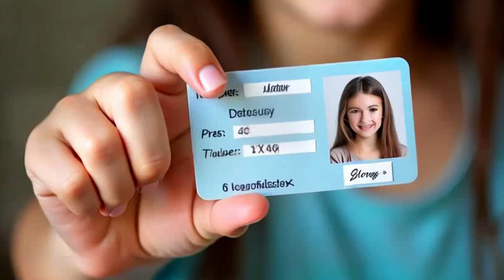El nombre del padre de Sahra en su documento de identidad es Orhun! | Esaret Cautiverio 413 Espanol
Esaret actores: La serie turca "Esaret" cuenta con un elenco impresionante de actores talentosos que dan vida a personajes inolvidables. Desde los protagonistas como Orhun y Hira, hasta los personajes secundarios, cada actor ha desempeñado su papel con maestría, lo que ha atraído a un público internacional. esaret english subtitles 382 here. esaret legendado em português en canal. esaret season 3 is started. capcana iubirii ep 383 y 384

En el nuevo episodio, Hira aceptará vivir en esa casa sólo para Sahra. Orhun se hará cargo de Sahra. redemption episode 384 aqui. Esaret Capitulo 386 Promo | Redemption Episode 386 Trailer doblaje y subtitulos español aqui.

En el próximo episodio, se establecerá un fuerte vínculo entre Sahra y Orhun. Orhun sentirá un gran amor por Sahra, sin entender por qué. Hira querrá decirle la verdad a Orhun. Una noche, Hira no podrá resistirse y le revelará a Orhun que Sahra es su hija. Orhun le dirá a Hira que no sabía que estaba embarazada. cautiverio y esaret 382 y esaret 384 esta aqui.

Esaret audio español: Para los hispanohablantes, "Esaret" está disponible en versión con audio en español, lo que facilita su acceso y comprensión para la audiencia de América Latina y España. Esta versión ha sido muy bien recibida por los fanáticos de las telenovelas turcas. Esaret Dizisi 383. Bölüm Fragmanı (19 Ekim Cumartesi) esta contigo.

Esaret audio latino: Además de estar doblada al español, también está disponible en audio latino para el público de América Latina, lo que ayuda a que la serie sea aún más popular en países de habla hispana.

Esaret Aliço quién es: Aliço es uno de los personajes intrigantes de la serie "Esaret". A lo largo de la trama, su papel se desarrolla de manera significativa, siendo clave en muchos giros argumentales.

Esaret ao vivo Kanal 7: Los fanáticos pueden ver "Esaret" en vivo en el canal 7 de Turquía, donde se transmite cada semana con nuevos episodios llenos de emoción y drama.

Esaret actores: El elenco de "Esaret" incluye a varios actores destacados que han aparecido en otras populares series turcas, ganando reconocimiento tanto a nivel nacional como internacional.

Esaret en árabe: La popularidad de "Esaret" también se extiende al mundo árabe, donde los espectadores pueden disfrutar de la serie con traducción al árabe. Las historias dramáticas y emotivas han capturado la atención de una amplia audiencia en esta región.

Esaret arabic translation: "Esaret" también se ha traducido al árabe, lo que ha aumentado su popularidad en países de habla árabe. Esto ha permitido que la serie trascienda fronteras culturales.

Esaret ver: Para aquellos que buscan ver "Esaret", hay muchas opciones en línea, incluidas plataformas de transmisión donde se pueden ver los episodios en español o subtitulados. ¡Orhun salva a Hira y Sahra! | Esaret (Cautiverio) 390 Espanol

Esaret significado: "Esaret" es una palabra turca que significa "cautiverio". El título refleja el tema central de la serie, donde los personajes luchan con temas de libertad, poder y control.

Esaret capítulo 1 en español: El primer capítulo de "Esaret" ha sido subtitulado y doblado en español, disponible en varias plataformas como YouTube y Dailymotion, lo que permite a los nuevos espectadores comenzar a disfrutar de la serie.

Esaret doblada al español: Para quienes prefieren no leer subtítulos, "Esaret" ha sido doblada al español, proporcionando una experiencia de visualización inmersiva para los hispanohablantes.

Esaret final: Los seguidores de la serie están esperando ansiosamente el final de temporada, donde se espera que los conflictos y dramas alcancen su clímax.

Esaret capítulos completos en español: Los capítulos completos de "Esaret" están disponibles en varias plataformas para aquellos que quieran seguir la serie desde el principio o ponerse al día con los episodios recientes.

Esaret subtitulada en español: Los episodios de "Esaret" también están disponibles con subtítulos en español, lo que permite a los espectadores que no hablan turco disfrutar plenamente de la serie.

Esaret serie turca: "Esaret" es una de las series turcas más vistas en la actualidad, con una trama intrigante que ha capturado la atención de espectadores en todo el mundo, incluidos los países hispanohablantes.

Esaret dónde verla: Si te preguntas dónde ver "Esaret", puedes encontrarla en varias plataformas en línea, tanto en su versión original en turco como doblada o subtitulada en español. El nombre del padre de Sahra en su documento de identidad es Orhun! | Esaret Cautiverio 405 Espanol